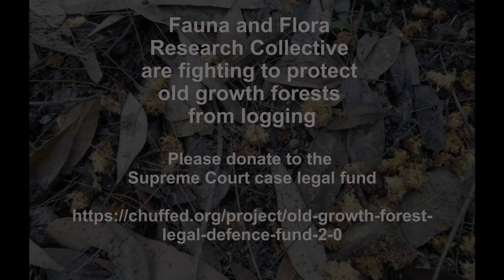Glossy Black-Cockatoos_East Gippsland forests_2020_short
These Glossy Black-cockatoos were filmed in forests that survived the devastating summer fires of 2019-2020 but are still scheduled to be logged.